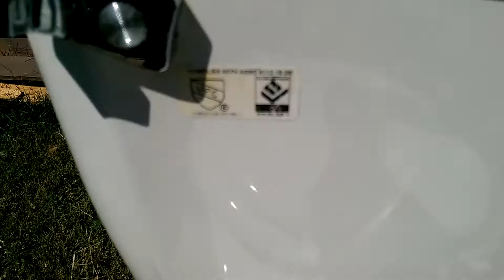Flushing Corona 1.6gpf toilet